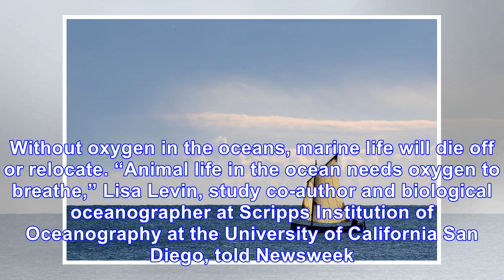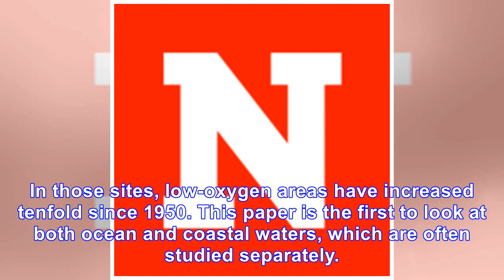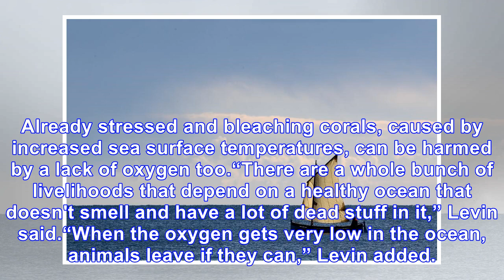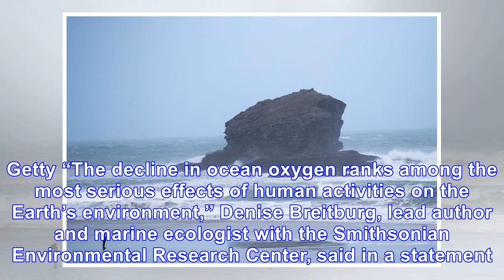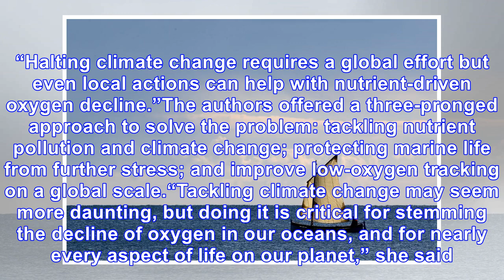Oxygen is disappearing from the world's oceans at an alarmingly rapid pace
The ocean is running out of oxygen at a rapid speed—and the depletion could choke to death much of t...